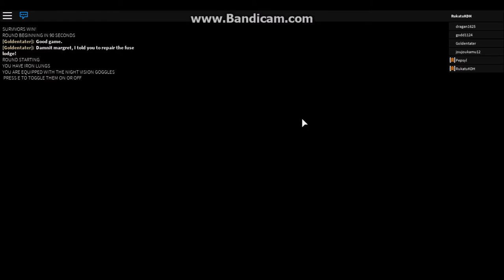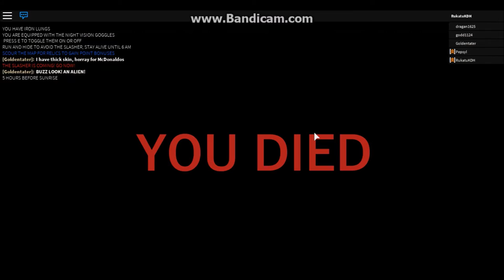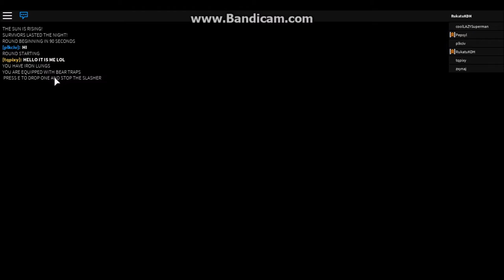THE HEADLESS CHEF'S REAL NAME! Before The Dawn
Please help my friend, AlexiosZ get to 10KR$ for his Devil Beater Character, Lucifer Caliber to be in the game.  It is his wish and I want it to come true.  I know it does sound like he is desperate, but he wants it to happen.  He is OBC at this moment.  If you would like to donate to him, please message him on ROBLOX. Thank you.
-RukatuKDH

Zac has two jobs: One is to appear in the Empire Arc, and the other is to be a slasher in Before The Dawn.
Sorry about my videos.  I'm currently trying to a lot of new games and I'm waiting on Acts for Devil Beater and BFS.

Constructive criticism is welcome.  Rude, offensive, and profanity comments towards me or other people will be removed.  Repeated action will result in a channel ban.